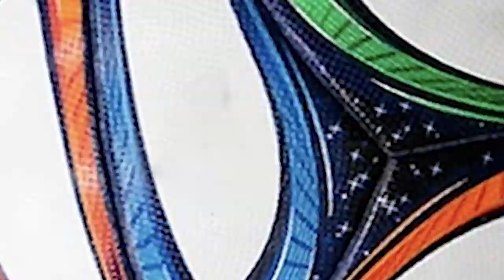THE VERY BEST OF NEIL RAZOR RUDDOCK